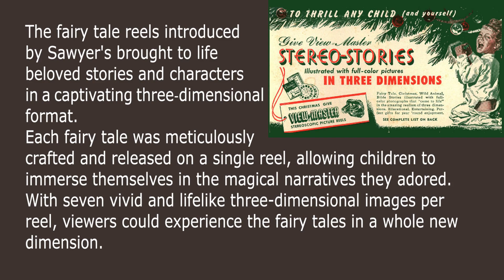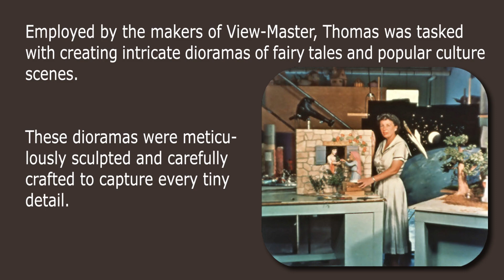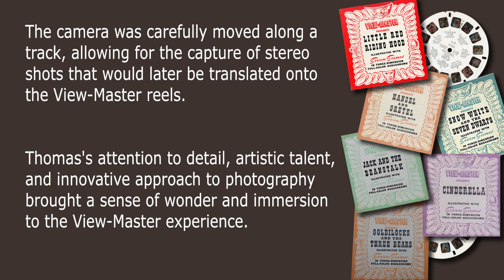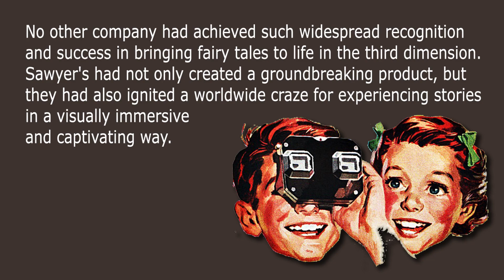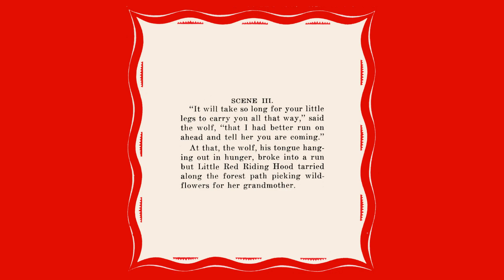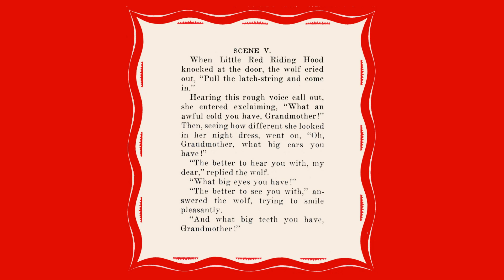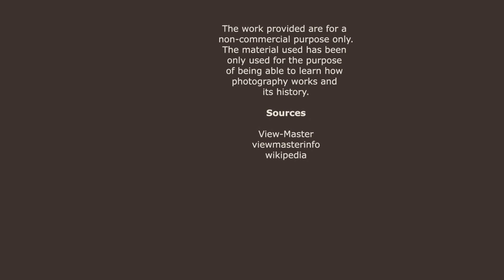Photographic Historical Timeline 1946 Sawyer's View Master Fairy Tales brought to life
In 1946, Sawyer's, the company behind View-Master, expanded its offerings beyond the adult Tourist Souvenir View Master reels. They delved into a completely different world, one that captured the imagination of children and adults alike—the enchanting world of fairy tales.

The fairy tale reels introduced by Sawyer's brought to life beloved stories and characters in a captivating three-dimensional format. Each fairy tale was meticulously crafted and released on a single reel, allowing children to immerse themselves in the magical narratives they adored. With seven vivid and lifelike three-dimensional images per reel, viewers could experience the fairy tales in a whole new dimension.

Accompanying each reel was a booklet that provided a descriptive narrative of the fairy tale. This booklet served as a companion, offering additional details and insights into the story, enhancing the overall storytelling experience.

The combination of the three-dimensional imagery and the accompanying booklet made these fairy tale reels a delightful and educational experience for children. The View-Master became a gateway to an immersive storytelling adventure, allowing young minds to engage with narratives in a multisensory way.

Florence Thomas, a talented sculptor from Portland, Oregon, played a crucial role in bringing the captivating miniature fantasy worlds of View-Master to life. While many fans of the iconic 3D viewer may be unaware of her name, Thomas's artistic contributions have delighted both children and collectors for decades.

Employed by the makers of View-Master, Thomas was tasked with creating intricate dioramas of fairy tales and popular culture scenes. These dioramas were meticulously sculpted and carefully crafted to capture every tiny detail.

In 1946, Thomas produced her first series of reels for View-Master, featuring enchanting Fairy Tales and beloved Mother Goose rhymes. To this day, these reels continue to circulate, captivating viewers with their magical imagery.

What makes Thomas's work even more remarkable is that all of the puppet-like figures within her dioramas were individually sculpted from clay. Each figure was meticulously crafted to convey the essence of the characters and their stories, adding depth and realism to the scenes. To capture these three-dimensional images, Thomas employed a single-lens camera, rather than a stereo camera typically used for creating 3D effects. The camera was carefully moved along a track, allowing for the capture of stereo shots that would later be translated onto the View-Master reels.

Thomas's attention to detail, artistic talent, and innovative approach to photography brought a sense of wonder and immersion to the View-Master experience.

To make the initial purchase of View-Master even more enticing, the first six reels produced were made available as a starter pack. This special offering included a selection of reels that served as an ideal introduction to the world of View-Master.

FT-1 Little Red Riding Hood
FT-2 Hansel and Gretel
FT-3 Jack and the Beanstalk
FT-4 Snow White and the Seven Dwarfs
FT-4-A Snow White and the Seven Dwarfs
FT-4-B Snow White and the Seven Dwarfs
FT-4-C Snow White and the Seven Dwarfs
FT-5 Cinderella and the Glass Slipper
FT-6 Goldilocks and the Three Bears

The pictures in the reels are made on full color Kodachrome film and reasonable care should be exercised in handling. Do not touch the pictures with fingers. Clean with soft cloth or camel´s hair brush. Do not store in hot place. Keep reel in carton when not in use.

At Christmas, the first Christmas View Master Reels came out with adventures of Rudolf the Red Nosed Reindeer. Of course this was the ideal Christmas gift that every child wanted from Santa Claus.

The introduction of View-Master proved to be a resounding success, propelling Sawyer's to a prominent position in the market for three-dimensional photographic products. By 1948, Sawyer's had achieved remarkable success, emerging as a frontrunner in both the souvenir and toy industries. The company's innovative approach to capturing fairy tales in the third dimension had captivated audiences worldwide like never before.

Sawyer's had managed to tap into a previously untapped market, offering a unique and immersive experience with their View-Master reels. The ability to explore beloved fairy tales in three-dimensional form struck a chord with people of all ages, sparking widespread fascination and delight.

With its pioneering technology and imaginative content, Sawyer's had effectively cornered the market for three-dimensional photographic products. No other company had achieved such widespread recognition and success in bringing fairy tales to life in the third dimension.

The enchanting world of View-Master's Fairy Tales series was introduced with the captivating story of Little Red Riding Hood.